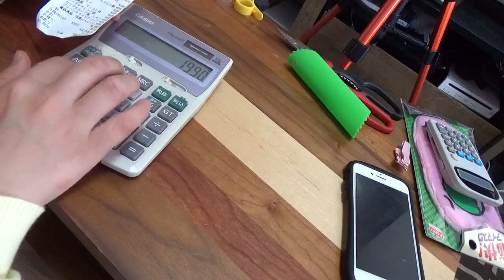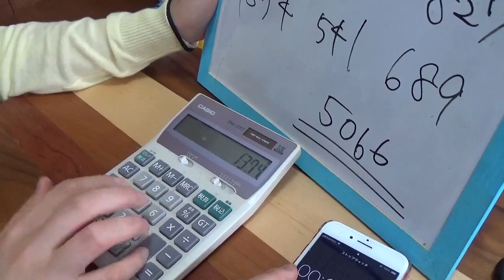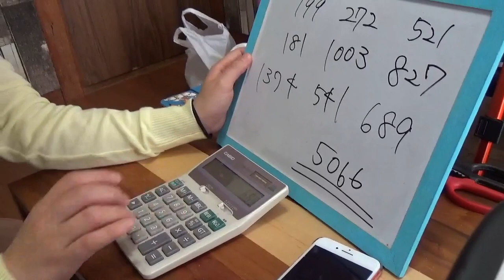【Vertexミニ】花純の電卓早打ち！！マジで早い！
【お知らせ】

【光輝】@yusuketonguri
【Vertex】@SONICHAMIGAKI